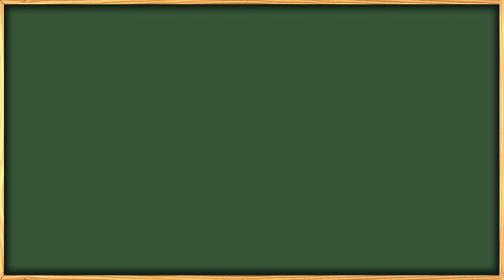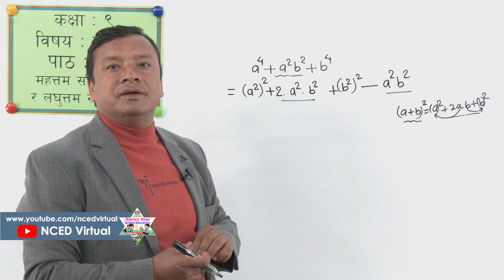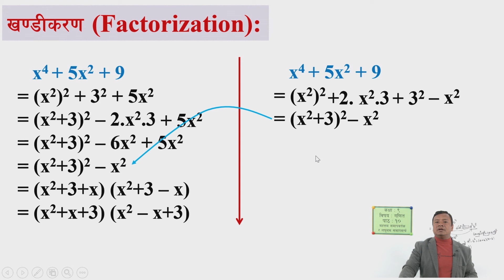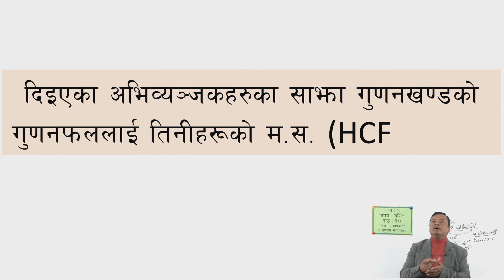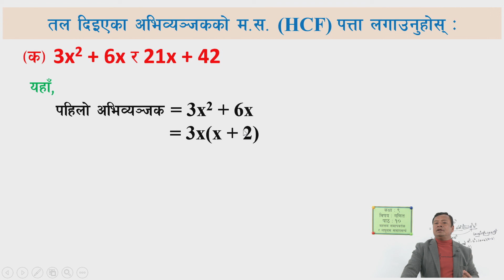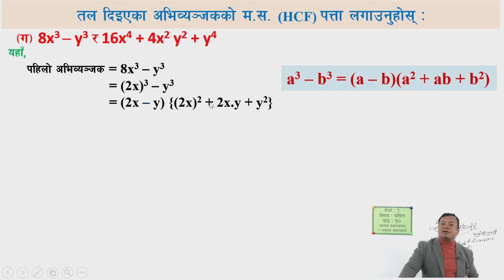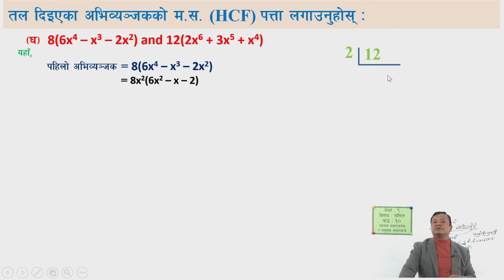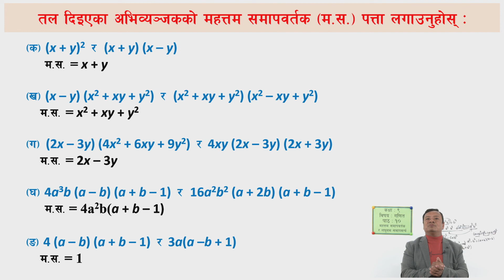41 Class 9 Maths Lesson 10 Highest Common Factor and Lowest Common Multiple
Class 9
Maths
Lesson 10
Highest Common Factor and Lowest Common Multiple

सानोठिमी, भक्तपुर
© Center For Education and Human Resource Development
Sanothimi, Bhaktapur